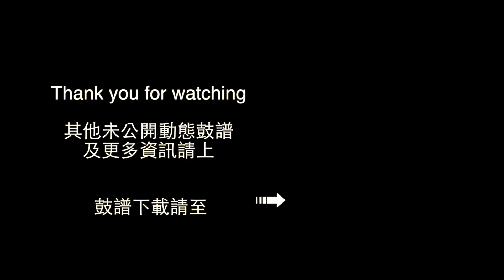鼓譜【學生系列】炎 LiSA 鬼滅之刃 劇場版 無限列車篇主題曲 Drum Cover by 承漢 動態鼓譜 mp4